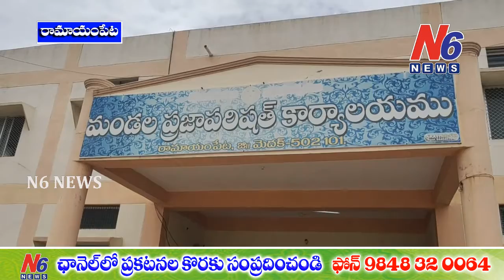మెదక్:రామాయంపేట మండల పరిషత్ కార్యాలయ ఆవరణలో 8వ రోజు సూపర్ స్ప్రేడ్డర్స్ వ్యాక్సినేషన్ | N6 News